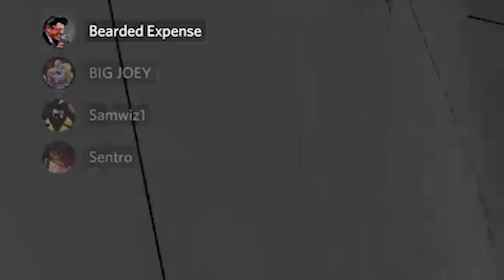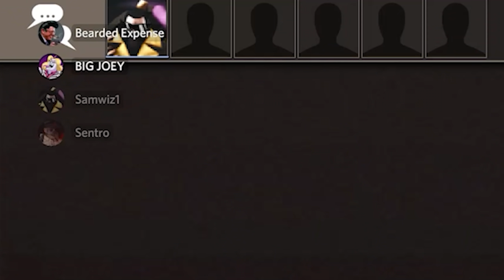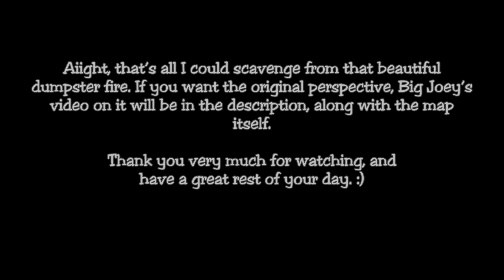[TF2] Neanderthal Park (w/ Big Joey, Bearded Expense, & Sentro)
Man, that was a fricken' acid trip

but uh

stupid fun, somehow